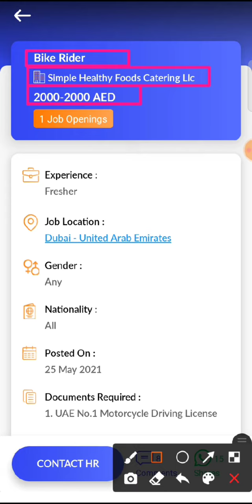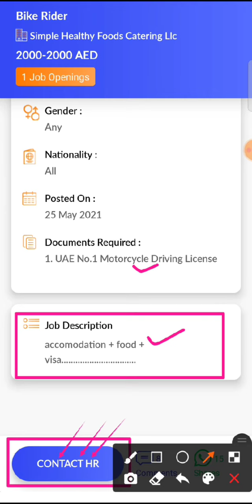JOB IN UAE / Role: Bike Rider / Company: Simple Healthy Foods Catering Llc / Salary: AED 2000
36..Check out this job opening on the Skillbee app that is available for you:

Role: Bike Rider

Company: Simple Healthy Foods Catering Llc

Openings: 1

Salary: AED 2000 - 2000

Experience: Not required

Job Location: Dubai - United Arab Emirates

Follow SkillBee :-